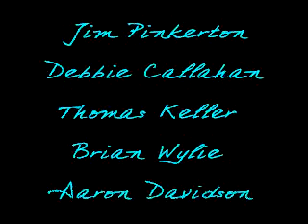TheHand EXAMPLE MPG ANIM ANIMS AMIGA AMINET ANIMATIONS & FROM AMIGA CDs CD ROMS Earthrt3